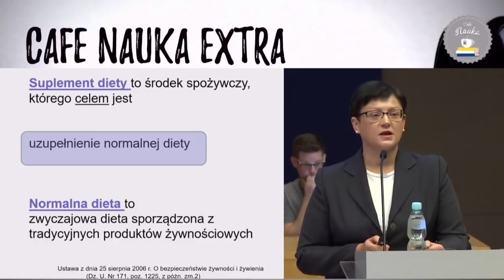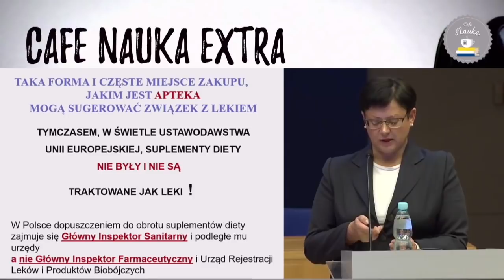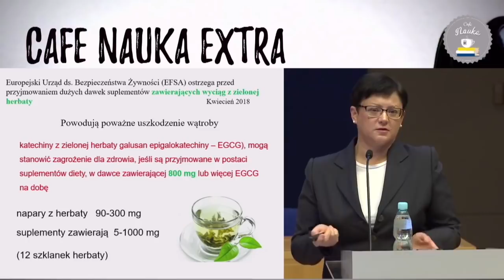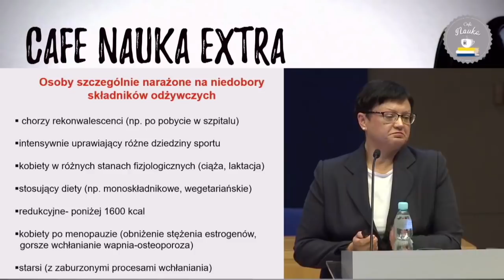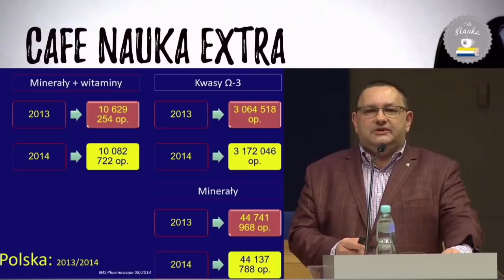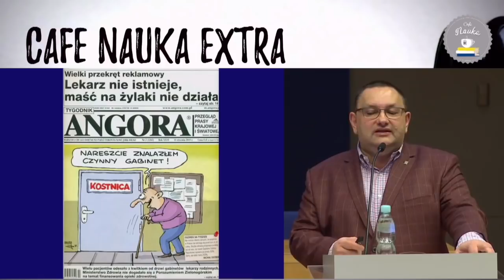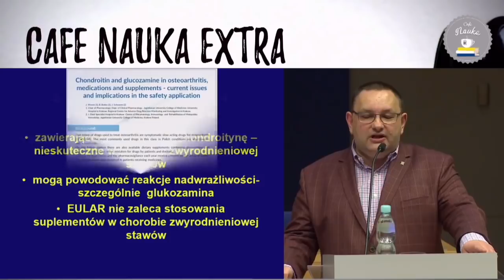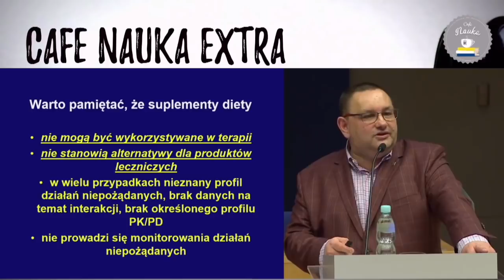Cafe Nauka Extra. Suplementy diety z naukowego punktu widzenia.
Temat suplementów diety jest bardzo aktualny i budzi coraz więcej kontrowersji. Zewsząd zalewa nas fala nieprawdziwych informacji, jesteśmy zalewani ogromem reklam - można więc się pogubić co jest prawdą, a co jedynie chwytem marketingowym.

Aby rozwikłać te wszystkie wątpliwości zorganizowaliśmy spotkanie "Cafe Nauka Extra. Suplementy diety z naukowego punktu widzenia".

Naszymi gośćmi byli:
- dr Joanna Chłopicka z Zakładu Bromatologii Wydziału Farmaceutycznego Collegium Medicum UJ
- dr Jarosław Woroń z Katedry Farmakologii Wydziału Lekarskiego Collegium Medicum UJ

Spotkanie poprowadził popularyzator nauki, Piotr Żabicki z Małopolskie Centrum Nauki Cogiteon